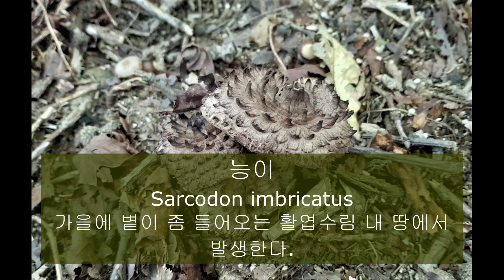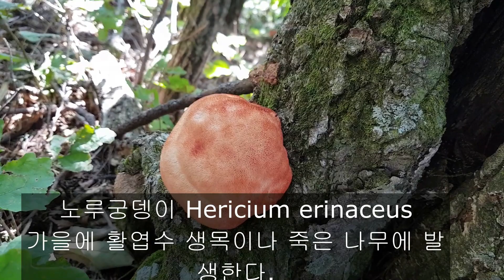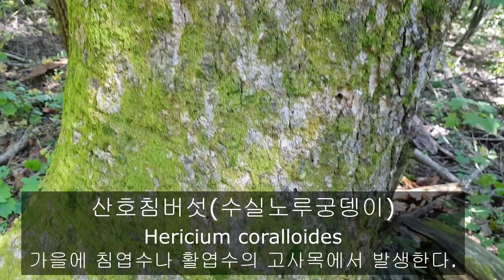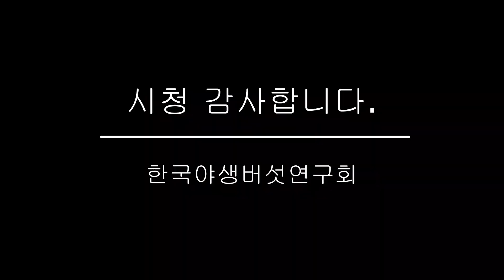아름다운버섯나라#17가을버섯찾아보기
가을버섯들이 나오기 시작한다. 특히 송이와 능이가 첫선을 보이기 시작했다. 이번 주말이면 많이 나올 것같다. 가을에 나오는 버섯들 몇가지 찾아 보았다. 능이,  송이,  표고, 잎새버섯, 느티만가닥버섯, 노루궁뎅이, 산호침버섯